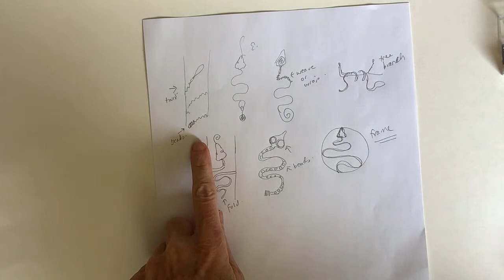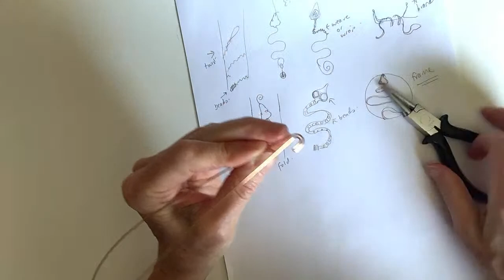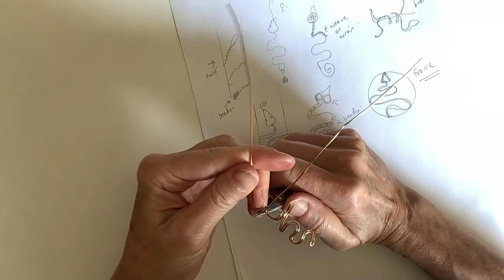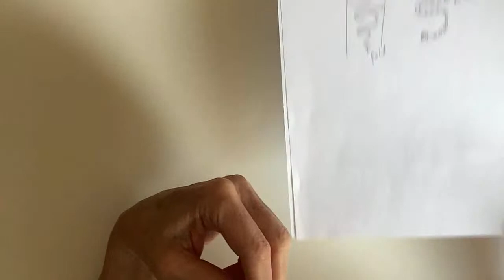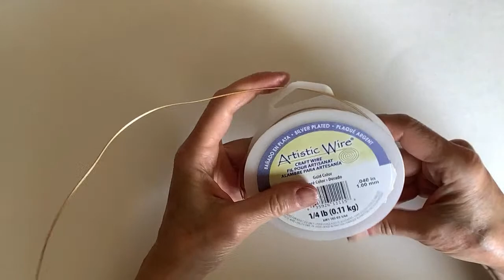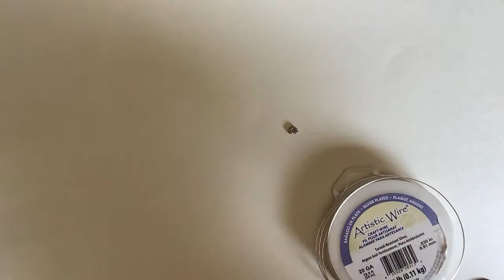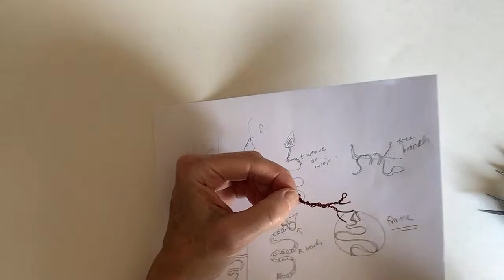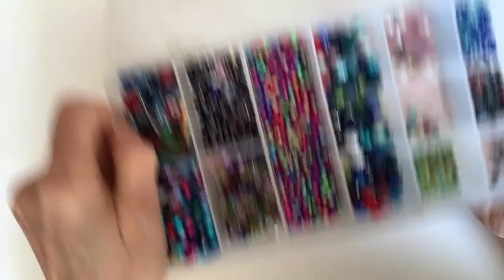Making Snake Jewelry // Wire Lady TV Ep 220 Livestream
Making Snake Jewelry // Wire Lady TV Ep 220 Livestream Replay. Thank you Amber for the timestamps: •Twisted snake ring w/ 20g bare copper (not shown in thumbnail, size 7): 4:30 (head: 6:00 ~twist body: 6:50 ~bend around mandrel: 10:10 ~finish off: 11:10 )
•Beaded snake ring w/ 12" 20g brass: 14:15 (head: 15:10 ~bead eyes: 16:15 ~24g brass: 20:45 ~attach to 20g: 23:10 ~weave on beads: 23:30 (finishes weaving off camera))
•Bent/double wire snake w/ 20g brass: 27:00 (bend at tail: 28:20 ~curves: 29:00 ~bend around mandrel: 31:00 ~head: 33:00 ~eyes: 34:45 ~finish off: 36:50 ~spiral tongue: 38:45 )
•Snake & bead-link tail w/ 18g gold color wire: 42:50 (spiral head: 43:50 ~curves: 44:40 loop: 45:15 ~bead link: 49:15 )
•Snake w/ 20g silver color wire in frame w/ 18g gold color wire: 50:30 (frame: 50:50 top loop: 51:50 ~10" 20g silver color wire: 52:50 ~beads for head: 53:35 ~attach to frame: 54:40 ~twist body: 55:30 ~curves: 57:15 ~finish 1 end: 59:40 ~add bead to other end: 1:01:00 ~finish off: 1:02:00 )
•Snake w/ 4" 4mm flat silver color wire & 22g gold color round wire on branch w/ 20g brown color round wire: 1:03:00 (loop & twist 20g wire: 1:03:30 ~add another piece of 20g wire: 1:04:00 ~loop: 1:05:30 ~finish ends: 1:06:30 ~flat wire: 1:10:20 ~22g wire: 1:11:00 ~bead head: 1:12:10 ~attach wires: 1:13:15 ~pulls back to retry: 1:14:25 ~texturize flat wire: 1:14:40 ~wind 22g wire around flat wire: 1:16:50 ~wind snake on branch: 1:18:50 ~file flat wire end: 1:21:00 )

***TRANSLATE VIDEO SUBTITLES INTO ANY LANGUAGE***
Click the settings “gear” at the lower right of the video. Click subtitles/cc. Click auto-translate. Click the language of your choice.
***TRADUCIR SUBTITULOS DE VIDEOS AL ESPAÑOL***
Haga clic en el "engranaje" de configuración en la parte inferior derecha del video. Haga clic en subtítulos/cc. Haz clic en traducir automáticamente. Haga clic en español.
*** TRADUIRE LES SOUS-TITRES DES VIDÉOS EN FRANÇAIS***
Cliquez sur les paramètres "engrenage" en bas à droite de la vidéo. Cliquez sur sous-titres/cc. Cliquez sur traduction automatique. Cliquez sur français

*PLEASE NOTE ALL DESIGNS IN MY ETSY SHOP ARE COPYRIGHT PROTECTED. Generic ring designs in the tutorials can be sold without permission. Please inquire about selling designs from the tutorials. Thank you for your support of my work!